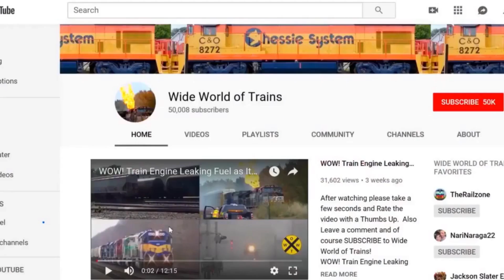Chasing The Monongahela Heritage Unit on NS 310 Train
Chasing The Monongahela Heritage Unit on NS 310 Train plus you will see a CSX train eastbound on overhead tracks all in this Action Packed Train Video filmed in and around  Dunkirk New York

Intro  and Outro Music  Good Morning by Reed Mathis Big Long and Massive Trains Here at Wide World of Trains. I want to start doing Airplane and Jet videos at Air Shows Some Day